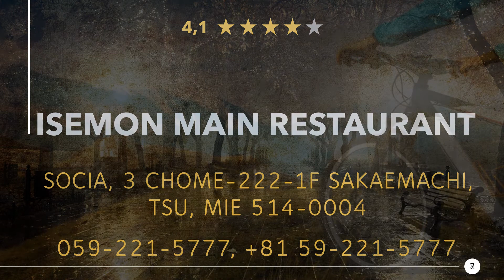Restaurants in Tsu, Mie - Japan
Have a really tasty meal again, in a good restaurant or eatery nearby. Enjoy a great dinner with near Tsu. Whether gourmet, fast food or a romantic candlelight dinner, you will find something suitable here.

Here you can find Restaurants in Tsu, Mie - Japan:
00:00 - Intro
00:22 - 1) zenia tsu shi mie ken
00:32 - 2) Salteñas tsu mie
00:41 - 3) Toyoken
00:50 - 4) Namaste Nepal
00:59 - 5) Lake Side Kimigano
01:08 - 6) cafe bali
01:17 - 7) Isemon Main Restaurant
01:26 - 8) KAWAI Chicken Inasal
01:34 - 9) Makinoki 創作茶屋 まきの木
01:44 - 10) 創作串揚げ karari